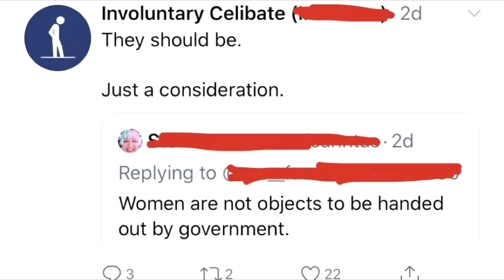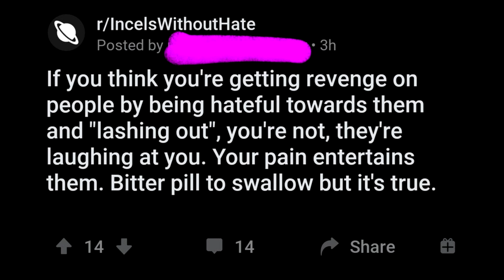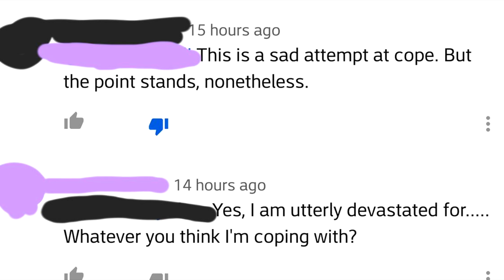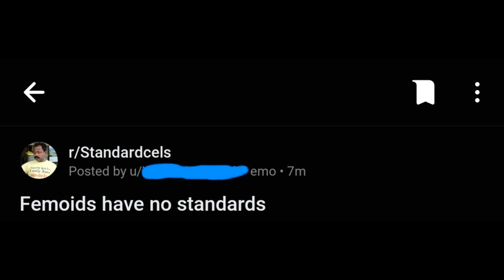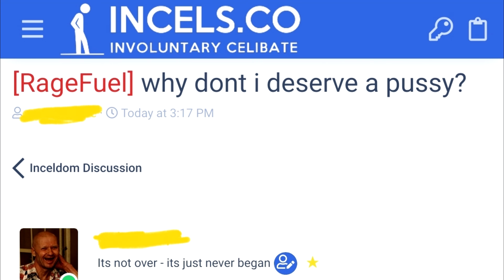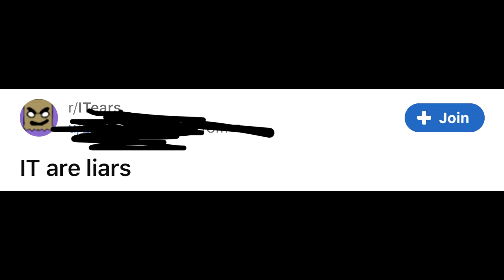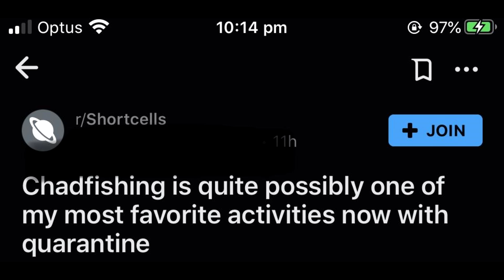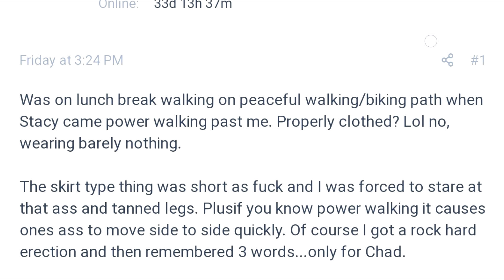r/inceltear Top Posts of All Time #7